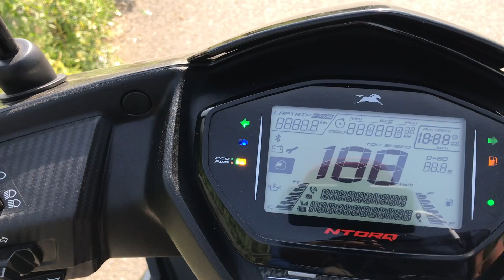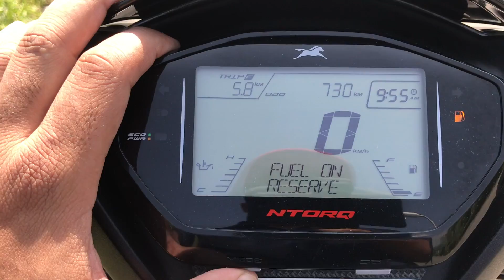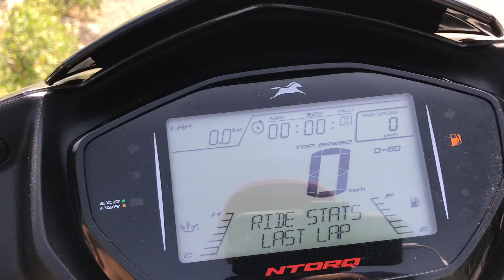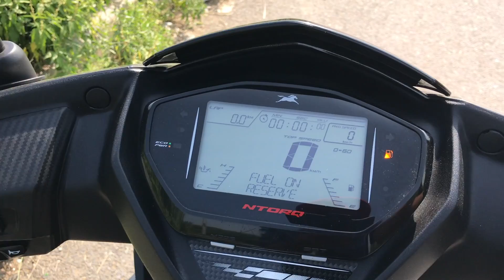Watch before buying TVS NTORQ !!!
Tvs Ntorq is one of the best scooter in 125 cc segment with lots of features ...check out the video to know more about it.

Night eye led